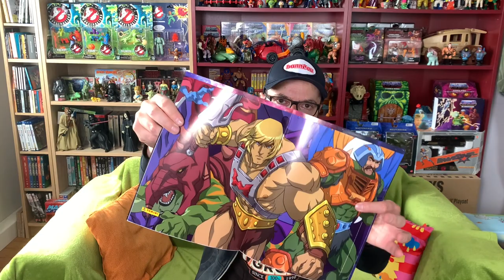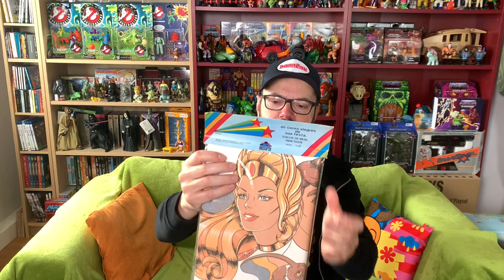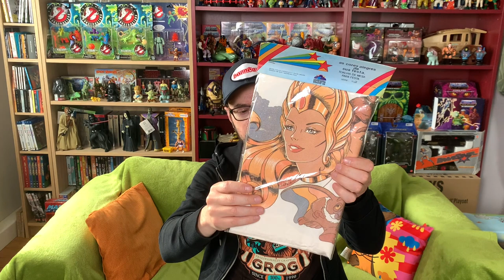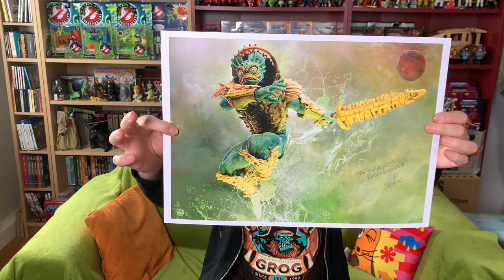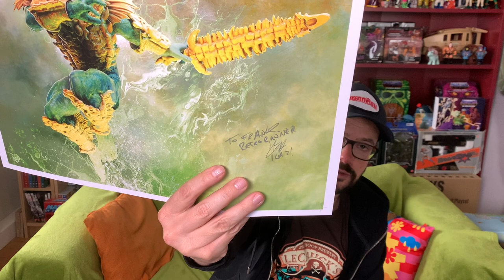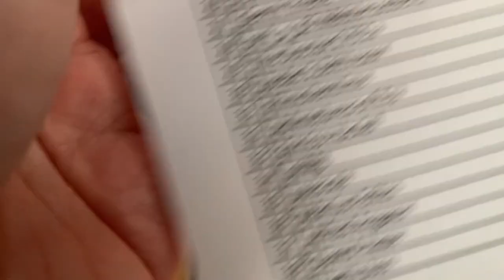Los Amigos 3 - Meine Ausbeute + Gewinnspiel Auslosung Masters of the Universe Convention - Part 2/2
Hier kommt der 2. Teil meiner Los Amigos 3 Zusammenfassung.
In diesem Video zeige ich Euch meine Funde bzw. Ausbeute die ich auf der Con gemacht habe.

Hier die versprochenen Infos über die Shop, Kontakte etc.:

allen voran denjenigen den ich im ersten Teil vergessen Mate, den Ulti-Mate Player 😎:

00:00-00:20 Einleitung
00:21-14:19 Meine Funde
14:20-17:59 Gewinnspiel Auslosung
18:00-18:56 Ausklang